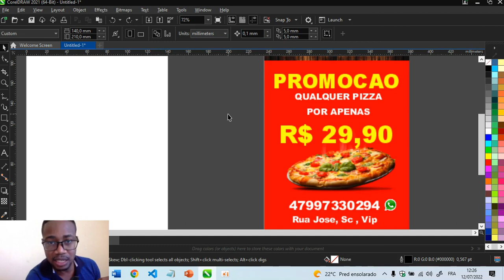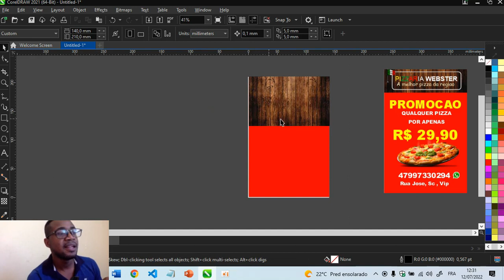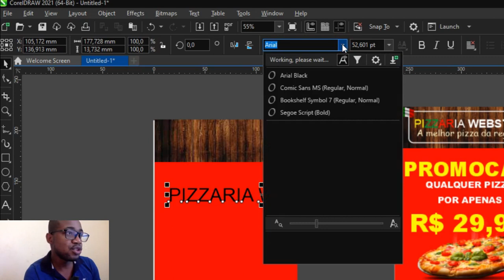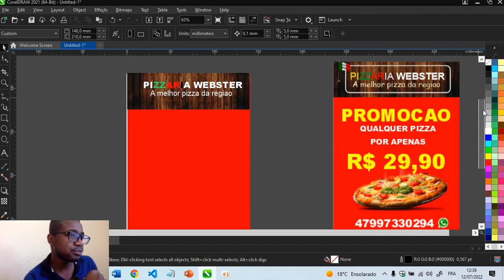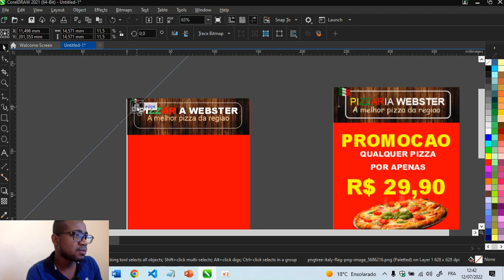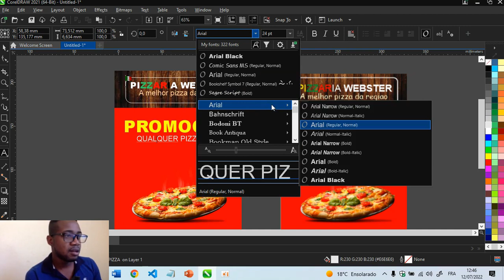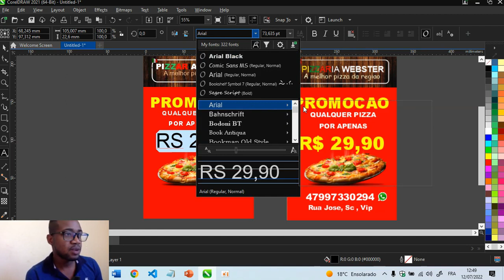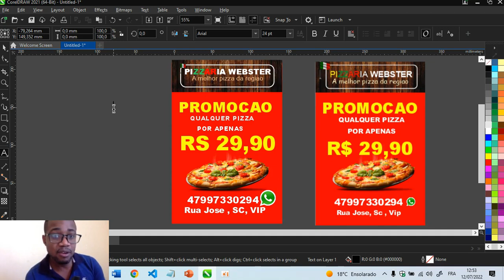Vinn aprann kreye bel imaj ak Corel Draw